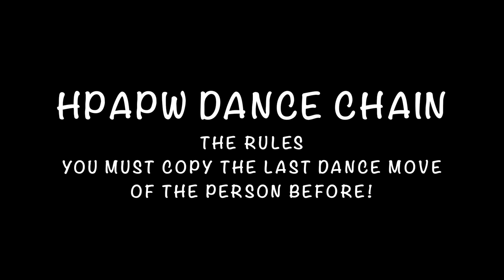Purley Way Dance Chain